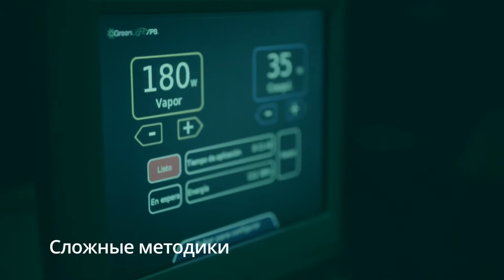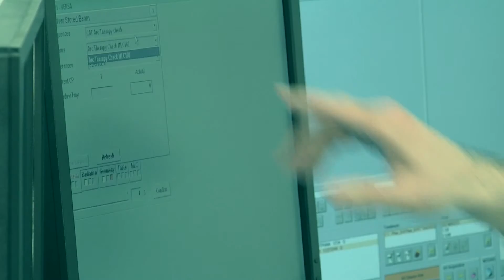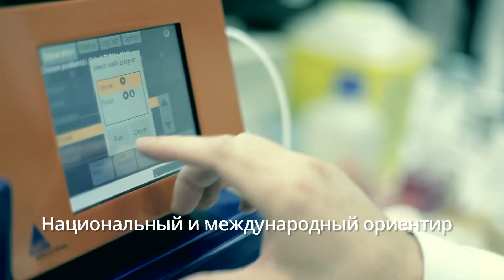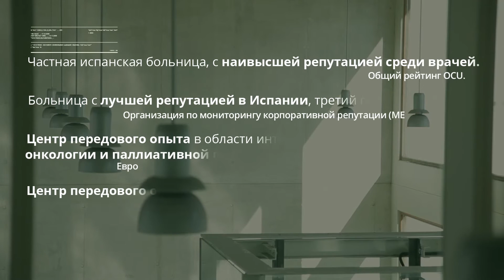Клиника Университета Наварры в Испании-La Clínica Universidad de Navarra en España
С момента основания Клиника Университета Наварры является одной из первых в использовании инновационных медицинских технологий, как в Испании, так и на мировом уровне.